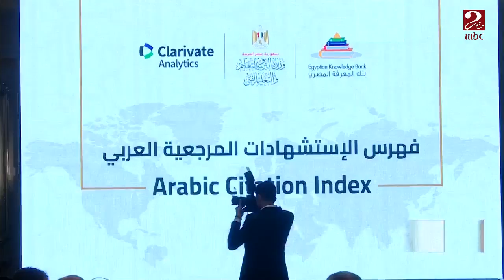وزارة التربية والتعليم تطلق فهرس الاستشهادات المرجعية لرفع تصنيف الجامعات المصرية عالمياً